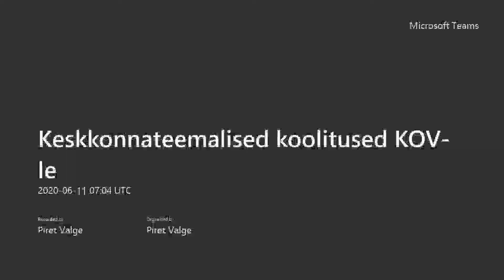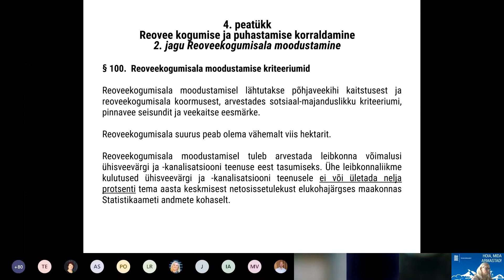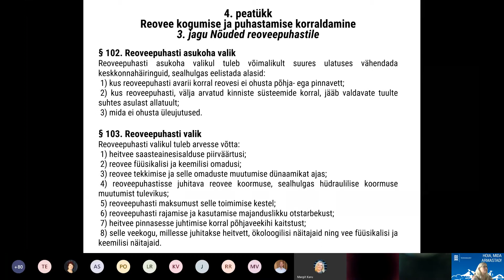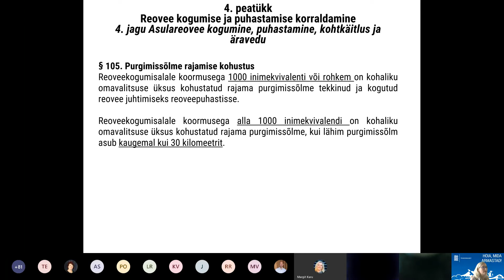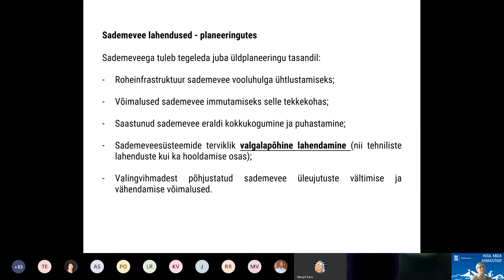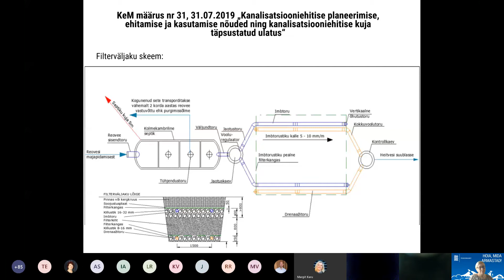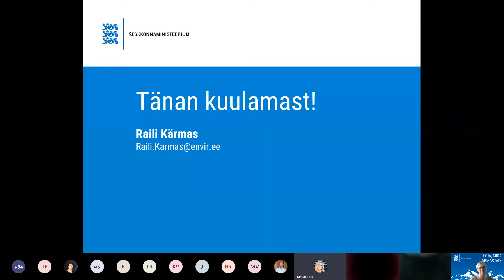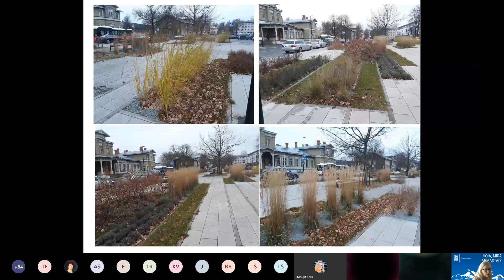Veeseaduses heit- ja reovee regulatsioonid | Koolitus KOVidele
Koolitust viis läbi Raili Kärmas Keskkonnaministeeriumist 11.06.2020.